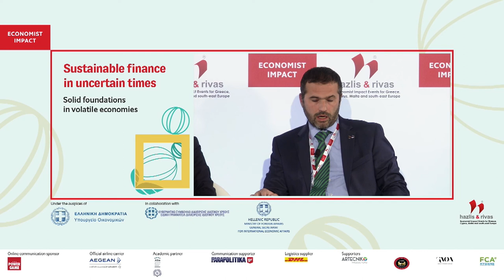Paris Economou on sustainable funding: keeping the taps open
Paris Economou, member of the executive committee, head of wholesale banking, Optima Bank